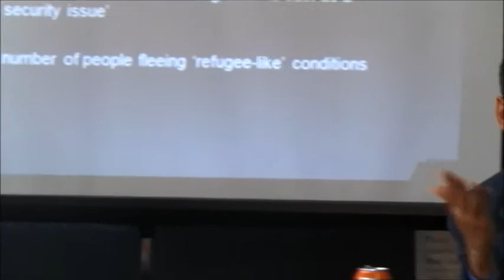Panel - "American Refugee Law"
Panel and Discussion, 1/31/2014, with Maria Cristina Garcia, Fernando Chang-Muy and Judith Bernstein-Baker.